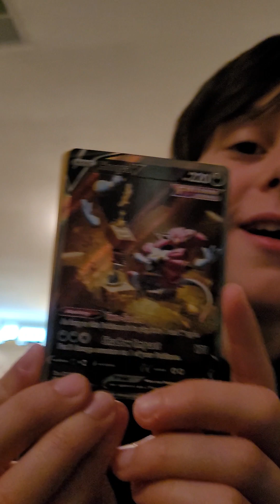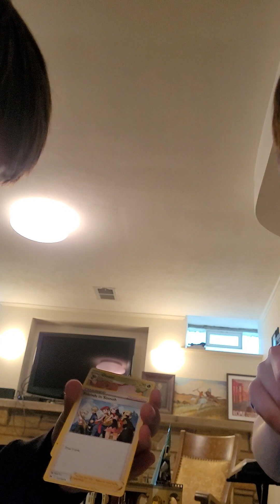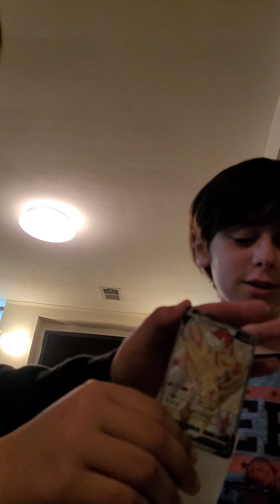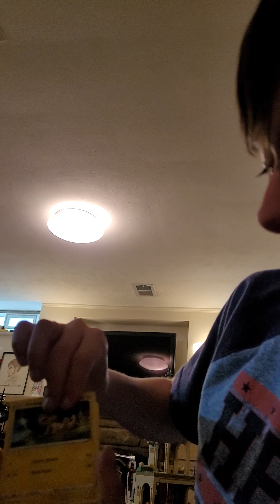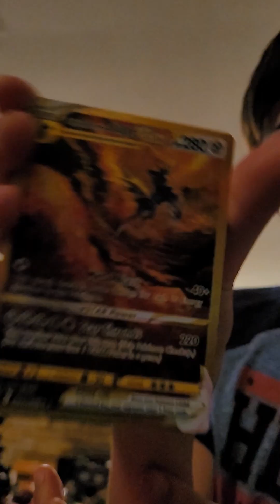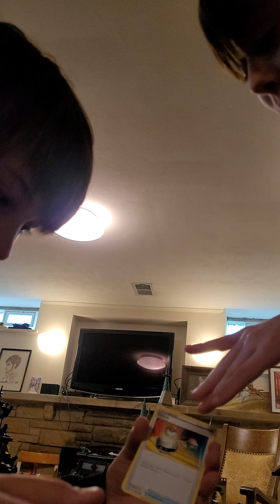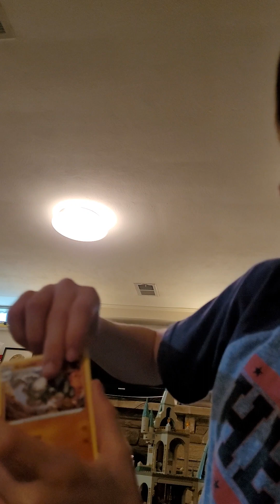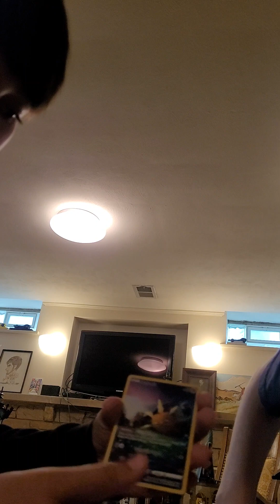poekemnz cwown zenoth